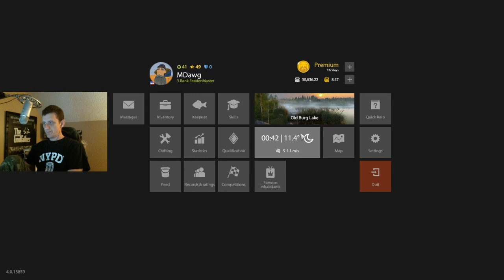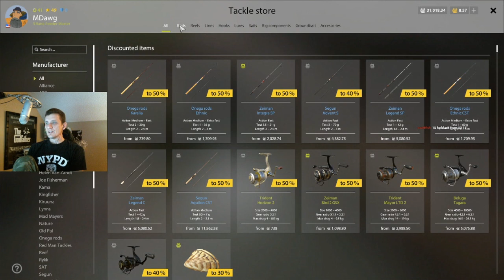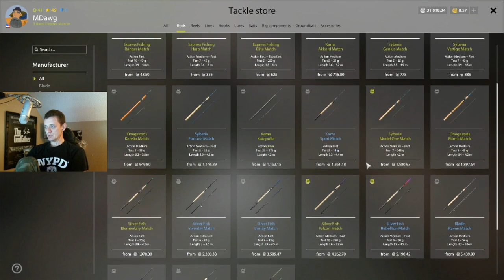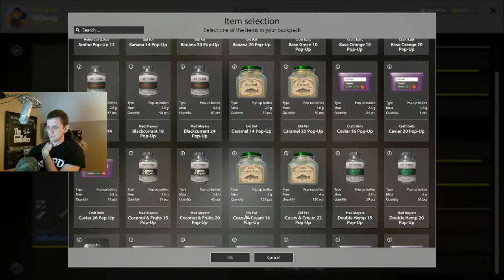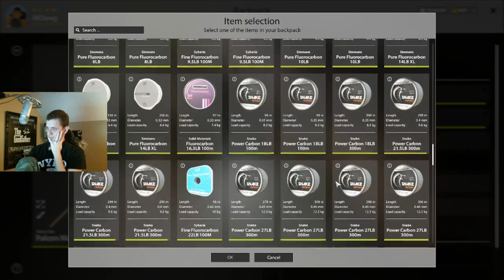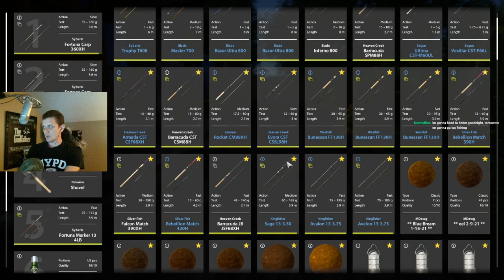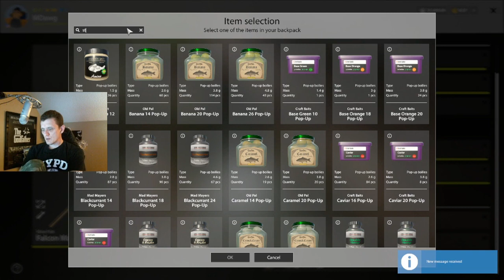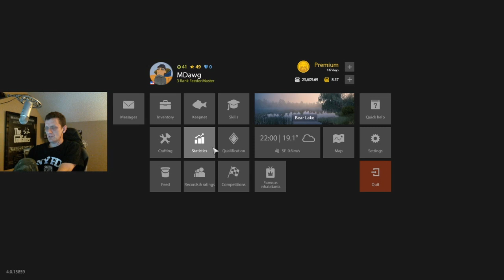Russian Fishing 4 How to Catch Carp with Match Rods (Float) with Zaon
Thanks to Zaon will giving us a tutorial on float fishing for carp!